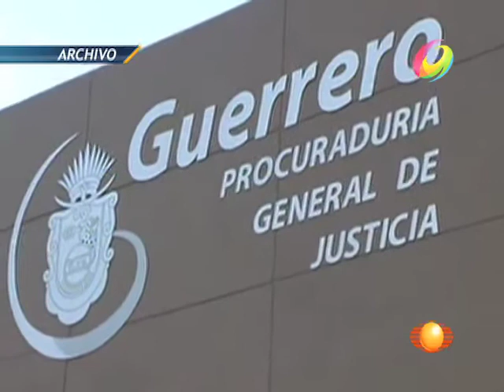El Noticiero - Atacan al hijo del Alcalde de Chilapa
El joven de nombre Alan García Álvarez fue baleado en el poblado Lomas de Chapultepec de Acapulco.